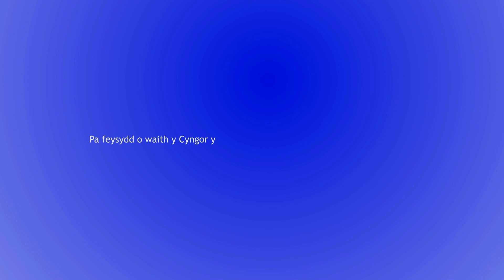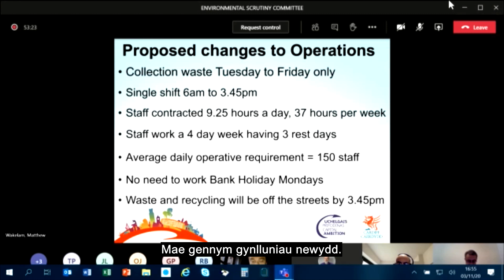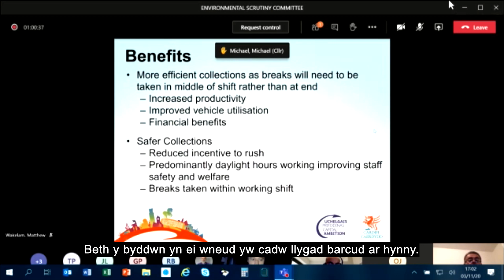Cllr Patel ESC Cymraeg